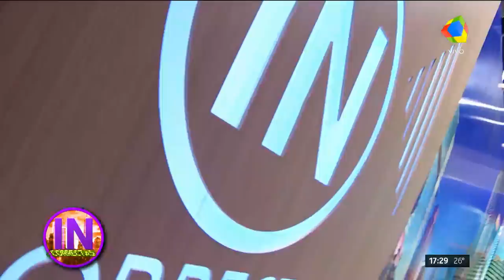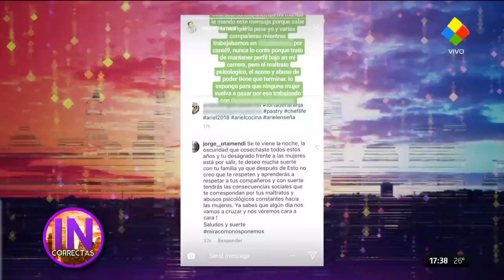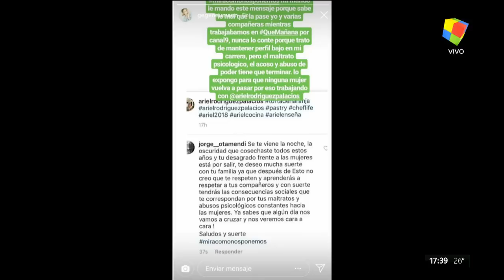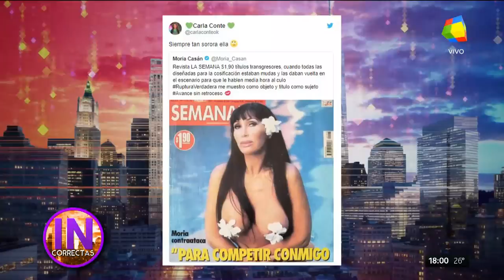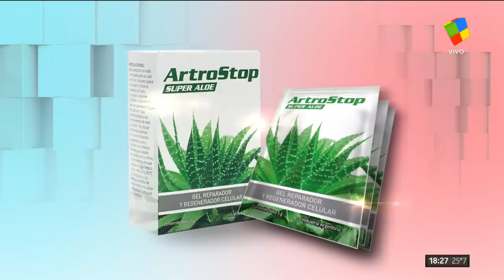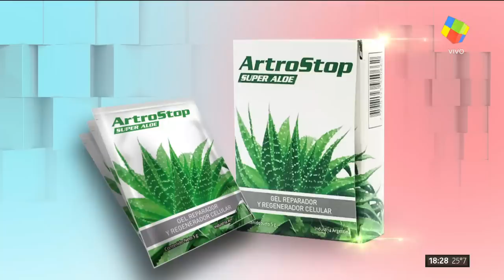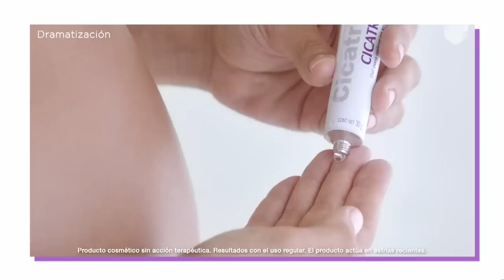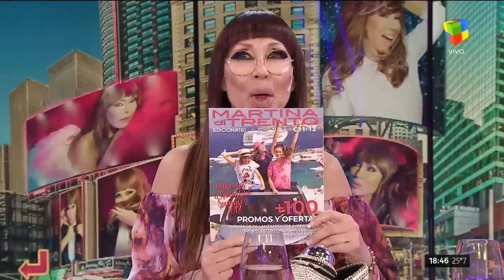Incorrectas (programa completo) 19/12/18